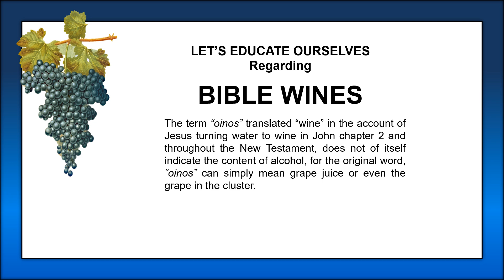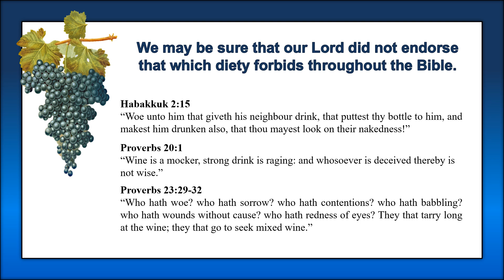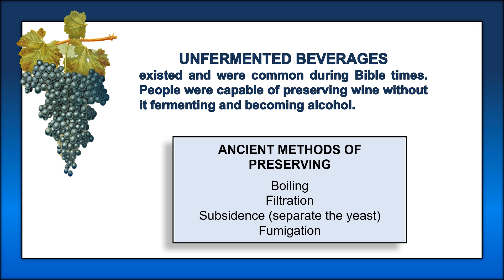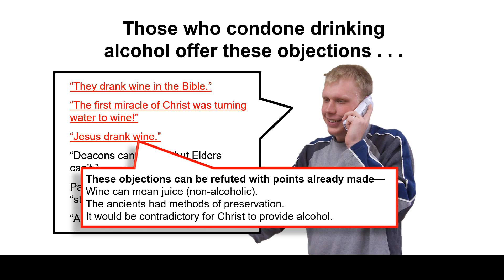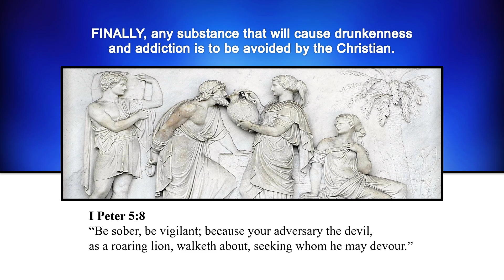12 Water to Wine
Here is a discussion about Jesus' first miracle of providing wine at a wedding feast. We address whether it was alcoholic or not. And look at arguments like “They drank wine in the Bible" . . . “The first miracle of Christ was turning water to wine!” . . . “Jesus drank wine.” . . . “Deacons can drink it, but elders can’t.” . . .  Paul told Timothy to drink it for his “stomach sake.” . . . “Anything is wrong if you abuse". . . .